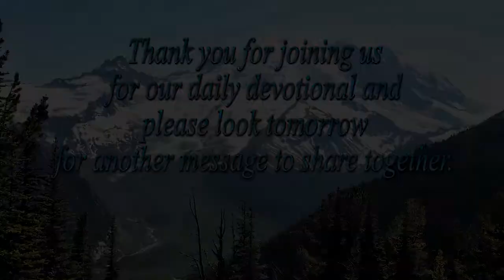RLC 40 Days of Lent, 2020 - Day14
RLC 40 Days of Lent, 2020  Day 14
Richland Lutheran Church (LCMC)
Richland, Washington
Sue Meek
Title: Moments in Passion